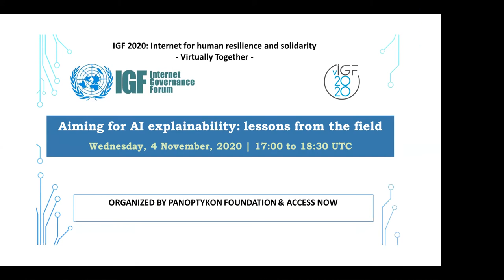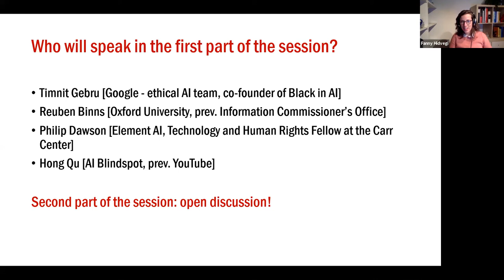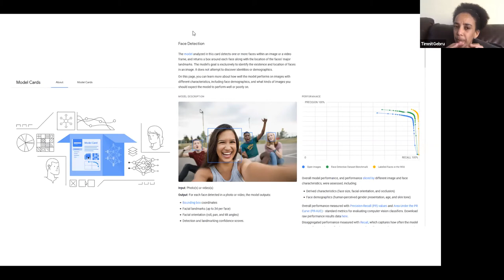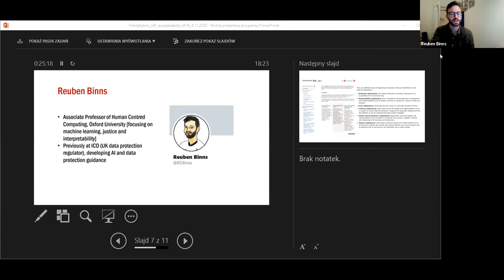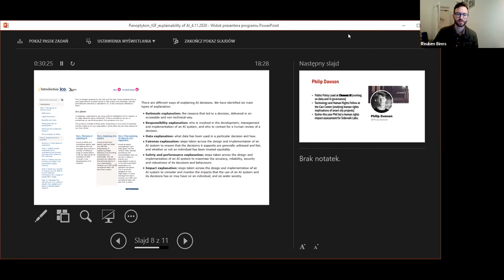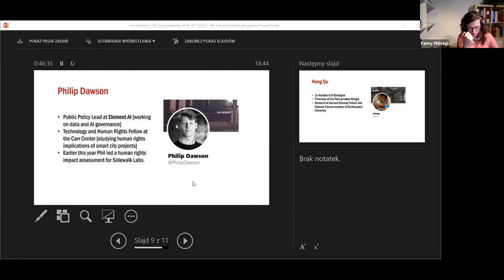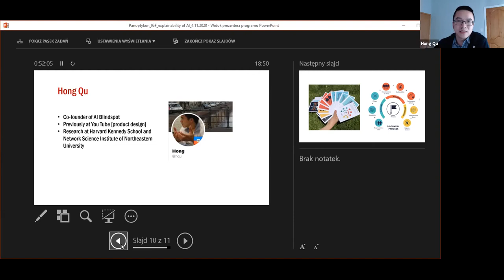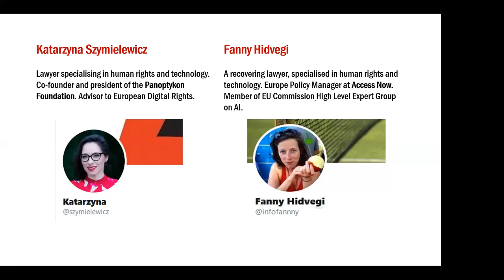IGF 2020 Pre-Event #63 Aiming for AI explainability: lessons from the field